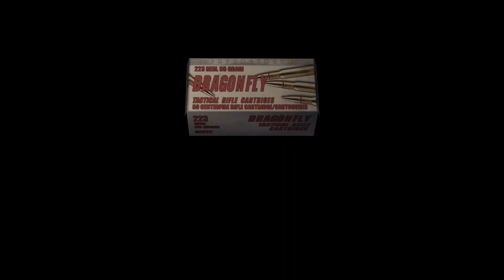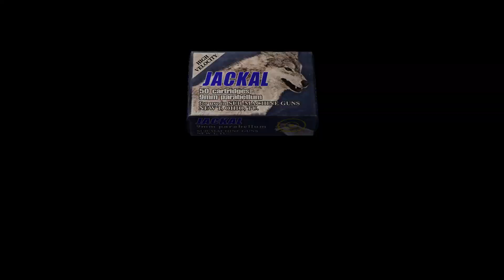Resident Evil 4 - Episode 31 : Bulldozing our way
Now that we save Ashley we need to get her out of this base!